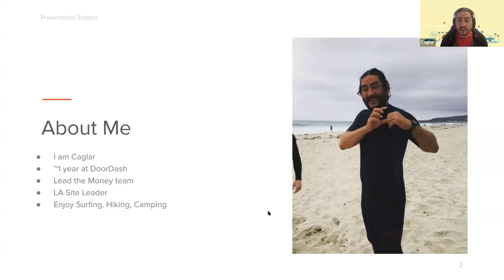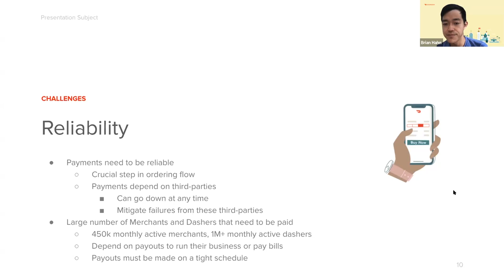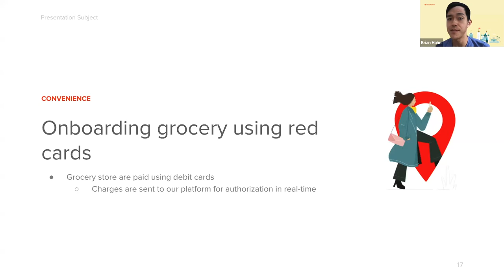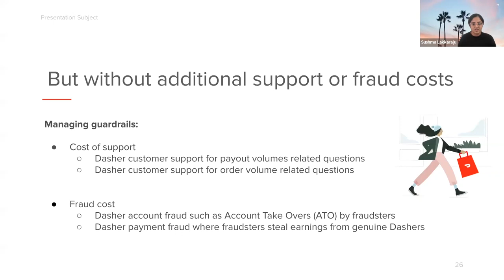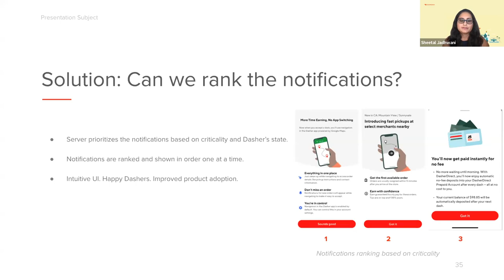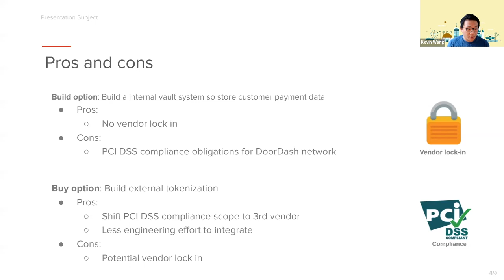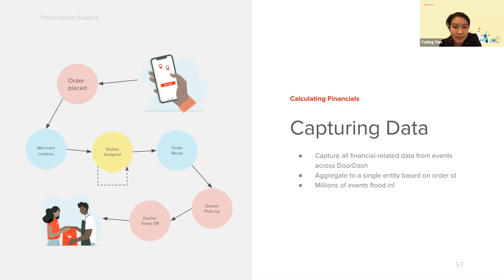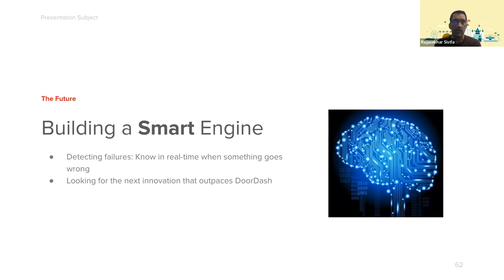DoorDash Technical Meetup Event: How DoorDash Build and Scaled its Financial Platform and Products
While DoorDash may be known for its last mile logistics engine, none of the orders on our platform would be possible without a solid financial platform. All our financial platforms and products ensure we can conveniently collect payment, account for each order, and manage transactions and payments to merchants and Dashers who earn money on our platform. To demonstrate the scope of these financial platforms and products that are mission critical to DoorDash’s business the DoorDash Money teams have put together this technical meetup event to showcase what products we are working on and the technical challenges we are solving.

Keynote: How Financial Platforms and Products are Central to DoorDash’s Business - by Brian Hahn
Lightning Talks:
Bringing Dashers Instant Access to Their Earnings with Dasher Direct - By Sushma Lakkaraju
Using Server Driven UI to Prioritize in App Notifications Based on State- By Sheetal Jadhwani
Using Multiplexing Processors to Reliably Scale DoorDash’s Financial Payment Platform- By Kevin Wang
Building the Data Infrastructure to Collect Accurate DoorDash Financials- By Raj Sistla and  Yating Han
Q&A